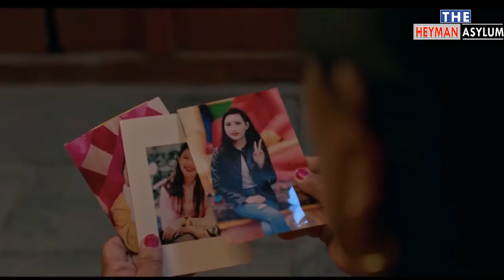Kabbadi Kabbadi Kabbadi Movie Review ll Dayahang Rai, Upasana Singh Thakuri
Here we present you the honest review of Kabbadi Kabbadi Kabbadi.
Cinema Art Pvt. Ltd Presents
Basuri Films Pvt.Ltd. Production
Mountain Stories: In association with

New Nepali Movie - "KABADDI KABADDI KABADDI"
KABADDI Artist : Dayahang Rai, Upasana Singh Thakuri, Rishma Gurung, Karma, Wilson Bikram Rai, Buddhi Tamang, Bijaya Baral, Puskar Gurung, Kabita Ale, Maotse Gurung, Loonibha Tuladhar, Kamal Mani Nepal, Aruna Karki Pokharel, Daktar Singh Gurung, Shila Khanal, Mani K. Rai
Sound Design: Uttam Neupane
Dubbing: Navin Shrestha
Media Co-ordinator: Dinesh Sitaula
Publicity Designer: Ananda K. Maharjan
Choreographer: Renesha Bantawa
Production Design: Shankar Pandey, Bishnu Mainali
Art Director: Suresh Karki, Madhusudan Karki
Cheif Assistant Director: Sijan Dahal, Krish Lama
Assistant Director: Sulabh Pahari, Yam Bhandari, Kiran Limbu,
Cinematographer : Shailendra D. Karki
Editor : Nimesh Shrestha, Surendra Poudel
Co Producer: Ruden Sada Lepcha
Producer : Mani Ram Pokharel,  Arjun Karki, Om Chand Rauniyar
Script: Ram Babu Gurung, Upendra Subba
Director : Ram Babu Gurung
In Cinemas Asoj 3 / September 20